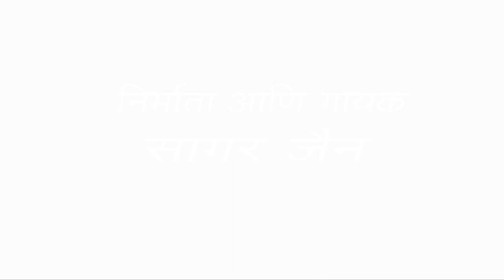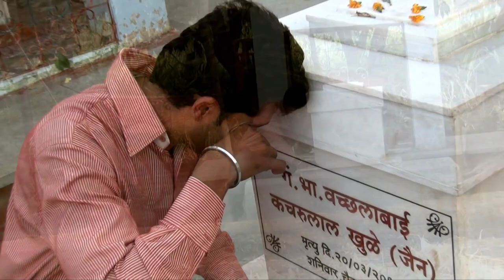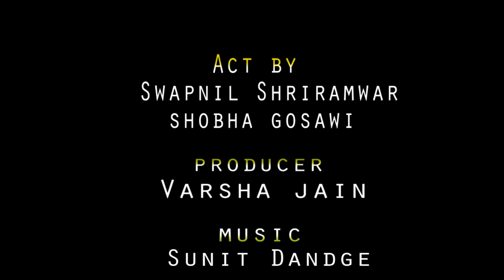Hambarun vasrala chatati jevha gay Video song Full HD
आपल्या आईवर प्रेम करत असताल तर नक्कीच पहा